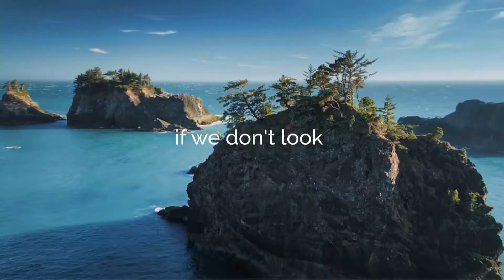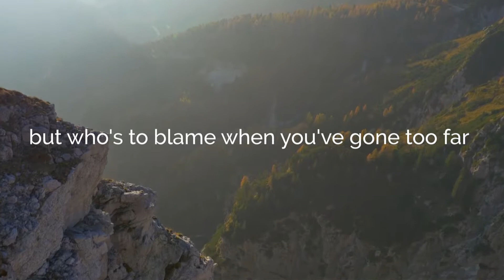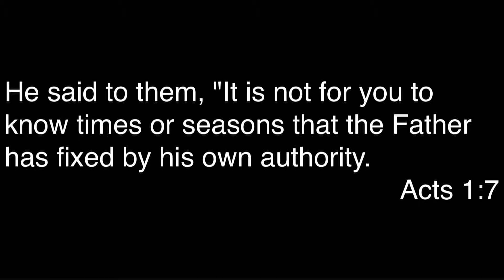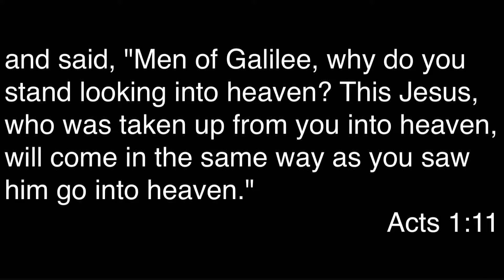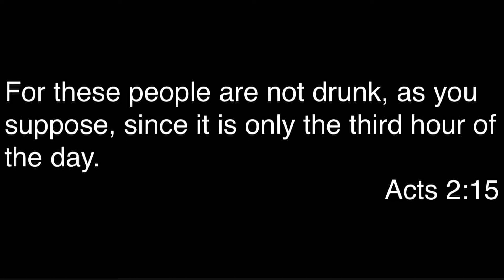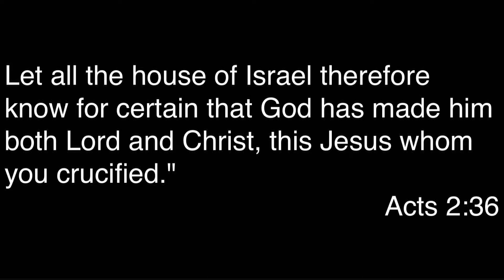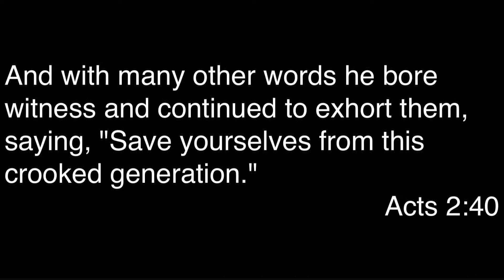Don't Look Down - Week 3